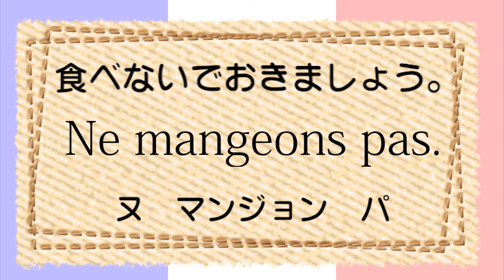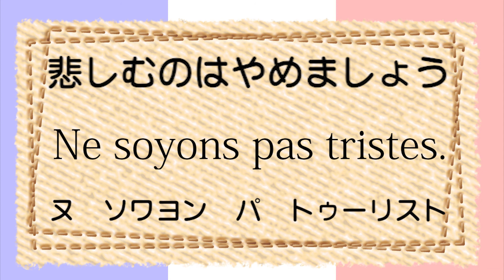87,フランス語 ○○しましょう～♪（１人称複数命令形） français初級～フランス語聞き流し～faisons allons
★☆★☆★☆★☆○○しましょう～♪ faisons allons★☆★☆★☆★☆（１人称複数命令形）

 Mangeons.
食べましょう。
マンジョン

Ne mangeons pas.
食べないでおきましょう。
ヌ　マンジョン　パ

Allons y.
行きましょう。
アロンジ

Rentrons
帰りましょう
ラホントン

Parlons
話しましょう。
パルロン

Finissons.
終えましょう。
フィニソン

Travaillons !
働きましょう。
トラバイヨン

Choisissons !
選びましょう。
ショワジソン

Entrons.
入りましょう
オントン

Prenons un taxi
タクシーに乗りましょう
プレノン　アン　タクシィ

commenceons
始めましょう
コマンソン

Attendons
持ちましょう
アタンドン

Partons
出発しましょう
パrルトン

Essayons
試しましょう
エッセイオン

Écoutons
聞きましょう
エクトン

appelons
呼びましょう
アプロン

jetons
投げましょう
ジェットン

espérons
期待しましょう
エスペロン

ouvrons
開けましょう
ウーブロン

pensons
考えましょう
パンソン

Faisons
やりましょう（作りましょう）
フゾン

regardons
見ましょう
ルギャルドン

offrons
贈りましょう
オフロン

aimons
愛しましょう
エモン

achetons
買いましょう
アシュトン

Etudions
勉強しましょう
エチュジオン

travaillons
働きましょう
トラrバイヨン

Ayons du courage.
勇気をもちましょう
エヨン　ドゥ　コアージュ

Ne soyons pas tristes.
悲しむのはやめましょう
ヌ　ソワヨン　パ　トゥーリスト

Marchons !
歩きましょう
マルション

Courons
走りましょう！

クホン

N’ayons pas peur !
心配しないでおこう。

ネヨン　パ　ペヨ！